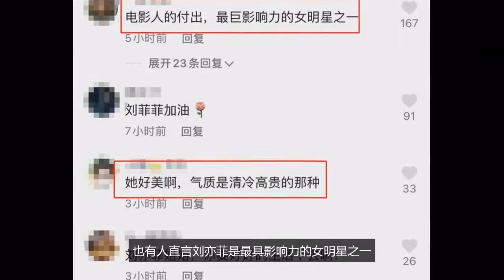心疼！劉亦菲自曝因拍戲受傷常年戴脖套，發胖後露面被指富態十足